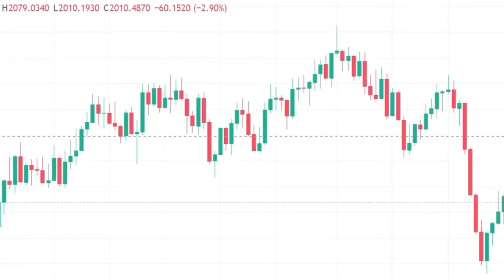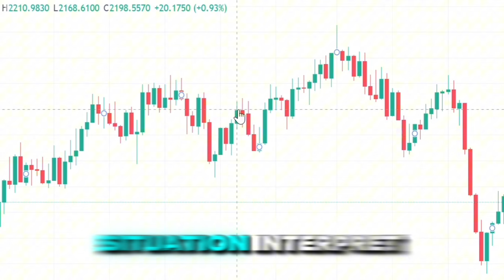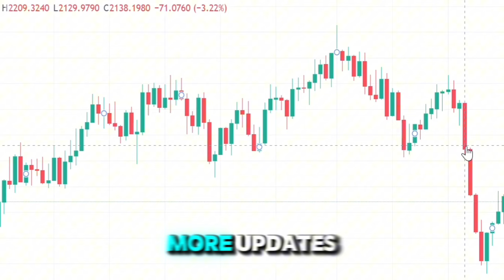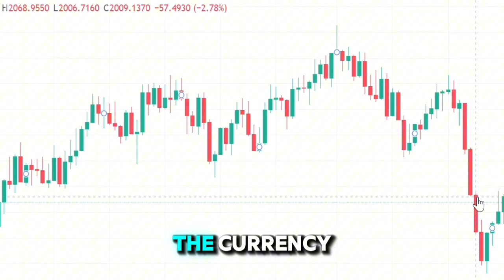Big News: Weekend Activity at Redemption Centers! MarkZ Shares Latest Dinar Revaluation Update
Today, we’re discussing an exciting update from Intel Guru MarkZ on possible activity at redemption centers this weekend. Let’s dive into what this could mean for everyone closely watching the currency revaluation space.

Recently, Intel Guru MarkZ provided an encouraging update that’s stirring up excitement among followers. When asked if redemption center bankers would be working over the weekend, two out of three of his contacts confirmed they would indeed be working. Redemption centers are expected to play a central role in the exchange process for currencies, like the Iraqi Dinar, allowing holders to exchange them at the anticipated new rates.

Analysis of Weekend Activity:
Here’s where things get interesting. The fact that redemption center staff are set to work part of the weekend might indicate that preparations are reaching a new level. Increased weekend activity at these centers could mean they’re gearing up for a major event or preparing to handle customer processing soon. For followers and analysts alike, weekend work has historically been an encouraging signal of upcoming revaluation activity.

Breaking Down the Possibilities:
So, what’s happening here? If these employees are simply in ‘prep mode,’ it could mean final checks, training, and logistical arrangements to ensure readiness for when the exchange process begins. On the other hand, if they’re expecting to process people soon, we might be closer to actual exchanges than we thought.

What This Means for Dinar Holders:
For those awaiting this process, if MarkZ’s sources are accurate, it may be time to ensure all personal details are in order—have your paperwork ready and be informed about the exchange steps. Keep an eye on other sources over the weekend to catch further developments.

Closing Thoughts:
Every movement, especially those involving redemption center staff, can signify progress. These details are crucial as each piece may add to the bigger picture of the revaluation journey. So, will this weekend activity lead to the moment we’ve all been waiting for? Time will tell.